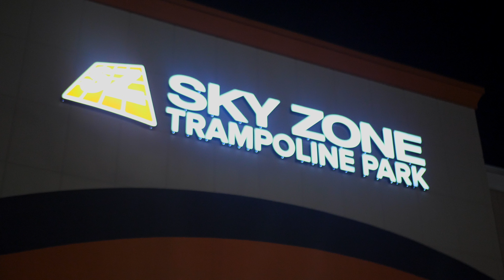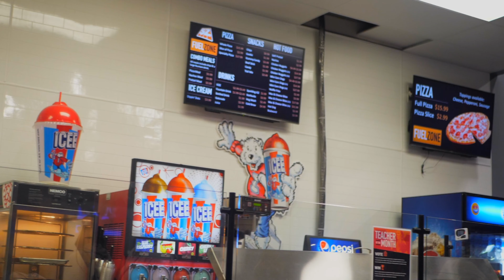Royals 5th Birthday Celebration!